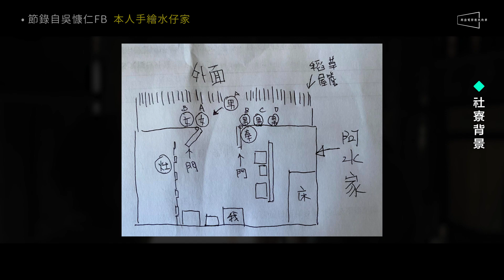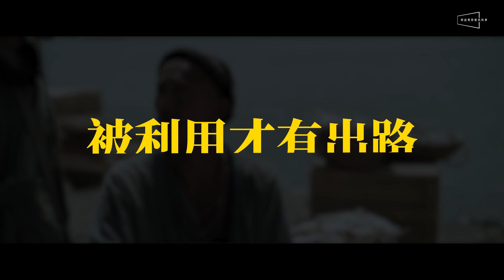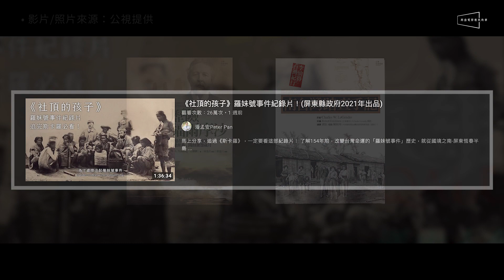⛰️解析⛰️琅𤩝第一男子漢：水仔全解析｜吳慷仁獨家專訪｜水仔3大生存之道｜SEQALU：Formosa 1867｜留言抽官方贈品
🔥所有人都瞧不起的水仔，其實才是琅𤩝第一男子漢！
🔥吳慷仁親自現身說法，告訴你許多水仔背後的秘密！
🔥水仔3大生存之道解析！看他如何讓最弱小的社寮在四大勢力中找到出路！
🎁留言抽斯卡羅官方贈品，參加辦法在影片最後！

隨著劇情推展至今，相信大家都被水仔這個最複雜，卻又最具血性的角色給震懾住了！水仔作為社寮的頭人，領導著琅𤩝最弱小的聚落：先是夾在閩南和客家當中，維持三方的平衡；更是夾在生番和外來勢力中被迫選邊站，隨時都有可能被犧牲，甚至被殲滅。

然而乍看之下，外表猥瑣，巧言令色，毫無道德底線的水仔，在我們心中卻是最有智慧又最具人性的角色了！在編導細膩的設定，以及影帝吳慷仁的詮釋下，水仔為我們展現了，一個棋子如何奮力一搏，在詭譎的棋盤上，走出自己的生存之道。

所以在今天的節目裡，我們想要聚焦在水仔這個角色去做深度解析：包含社寮的優勢和劣勢；以及水仔的3大生存之道，並且從吳慷仁的專訪中，挖掘出更多水仔的內心掙扎喔。

另外感謝劇組的贊助，我們準備了斯卡羅團服和徽章要送給大家喔，抽獎辦法請看到影片最後。

🎁留言抽斯卡羅官方贈品活動辦法🎁
2. 幫這支影片按個讚，並且分享給你的朋友們看
3. 在9/19（日）23:59之前，在影片下方留言告訴我們，你對這部作品的感想
4. 我們會在9/20（一）抽出2位觀眾，中獎者可獲得斯卡羅團服一件和徽章一套(3入)！
5. 得獎者將公布在此，恕不另行公告
6. 贈品限寄台澎金馬
7. 中獎名單：